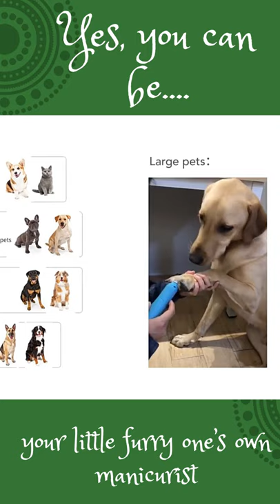Rechargeable Professional Dog Nail Grinder....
Yes, you can be your little furry one’s own manicurist. Dog’s nails are fragile, and should be buffed every month to month and a half along with a trimming for painless walking. While our Rechargeable Professional Dog Nail Grinder isn’t made for trimming, it can absolutely smooth out rough edges on your pooch’s legs. No scratches on you or surfaces in the house!